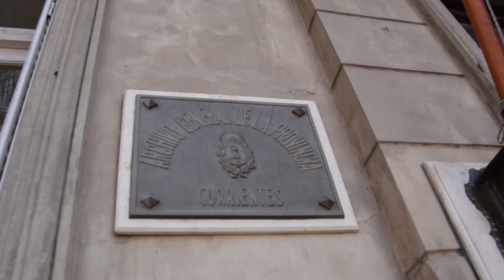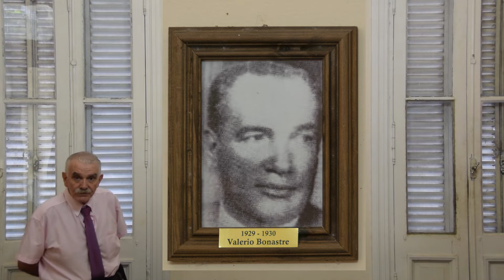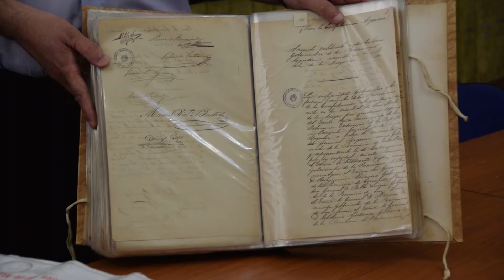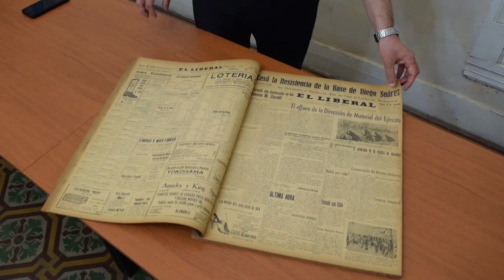Archivo General de la Provincia. La Noche de los Museos 2020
Este sábado 21 de noviembre, a partir de las 19, se realizará una edición especial de la Noche de los Museos. Debido a la situación sanitaria en la provincia, se resolvió que se lleve adelante de manera virtual, con recorridas guiadas por los distintos museos. Se podrá ver por la página web del Instituto de Cultura de Corrientes: culturacorrientes.com y también será emitido en el mismo horario por T5 Satelital, y con repeticiones.

En un principio, esta actividad organizada por el Instituto de Cultura, iba a incluir la proyección de un mapping en las fachadas de los museos y exposiciones al aire libre, sin embargo, estos planes iniciales tuvieron que modificarse después del aumento de casos de Covid-19 y la decisión tomada por el Gobierno provincial de retroceder a fase 3 en la ciudad de Corrientes, Bella Vista y Paso de los Libres, estableciendo una serie de restricciones para bajar la movilidad y disminuir el riesgo de contagios.

“Decidimos que los recorridos por los museos sean virtuales, cumpliendo igualmente con objetivo de dar visibilidad al valioso patrimonio que tenemos”, confirmó el presidente del Instituto de Cultura de Corrientes, Arq. Gabriel Romero, además de señalar que participarán el Museo de Bellas Artes "Dr. Juan R. Vidal", el Museo de Ciencias Naturales "Dr. Amado Bonpland", el Museo Histórico "Tte. Gobernador Manuel Cabral de Melo y Alpoin", el Museo Arqueológico y Antropológico, ex Casa Martínez y el Archivo General.

También participarán las salas que dependen de la Municipalidad de Corrientes: el museo Casa Molinas y el centro cultural Adolfo Mors. Al igual que la Cámara de Diputados. Además, como ocurrió años anteriores, el Instituto de Cultura invitó a sumarse a los museos y salas de distintos puntos de la provincia.